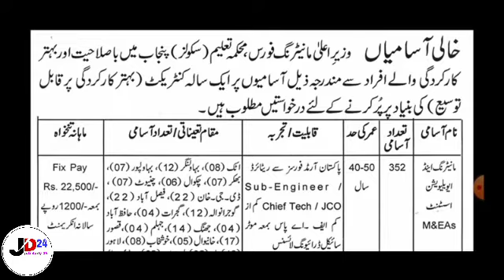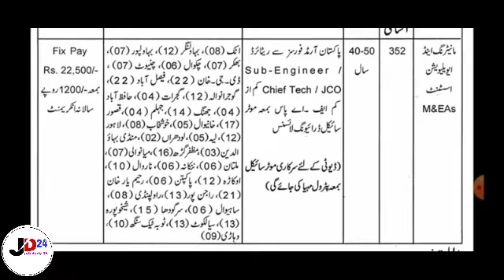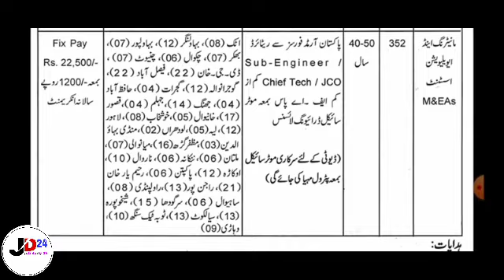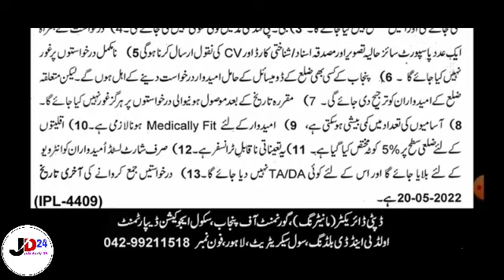punjab school education department jobs 2022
panjab school education department jobs || CM Monitoring Force || job daily 24